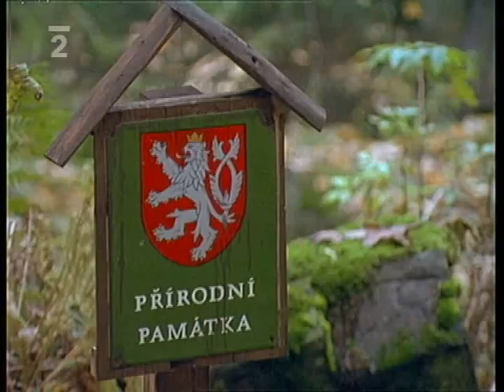Ostrovy zapomenutého klidu - Beskydské pralesy